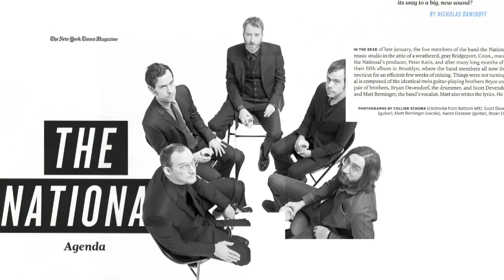Mistaken For Strangers - Official Trailer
In 2010, the rock band TheNational released their fifth album, High Violet. After ten years as critical darlings, the band was finally enjoying wider recognition. As they were about to embark on the biggest tour of their career, lead singer Matt Berninger invited his younger brother, Tom, to be a part of their tour crew. A budding filmmaker and horror movie enthusiast, Tom brought along his camera to film the experience.

MistakenForStrangers follows the story of two brothers at very different moments in their lives. Approaching forty, Matt is just now beginning to experience life as a rock star. Before he is invited on tour, Tom, age 30, is still living at home in Cincinnati.

On tour, Tom struggles to keep up with his crew duties. He watches his older brother perform sold-out shows for screaming fans, and feels increasingly cut off from him. He doesn't always understand the band's success (he prefers heavy metal). He falls into bad habits, loses track of the film he is trying to make, and Matt starts to come down on him. Eventually, Tom gets fired.

After tour, Tom moves in with Matt and his wife, Carin, who put him up until he finishes the film. This proves difficult; Tom shot over 200 hours of footage. He's scattered, overwhelmed and feeling lost. The film Tom finally produces is a hilarious and touching look at two very different brothers, and an odd but strangely moving portrait of a popular, nuanced band.